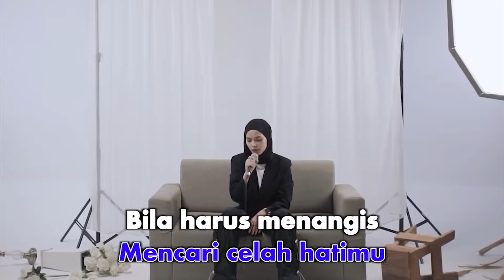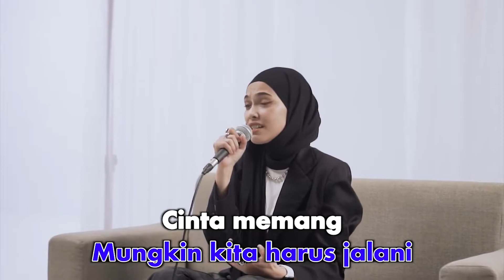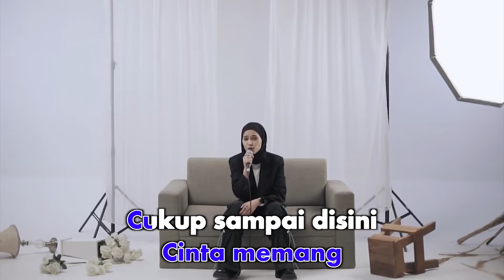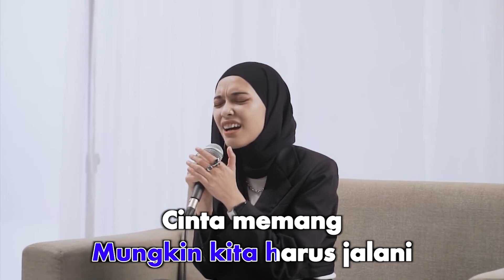Mitty Zasia - Cinta Sampai Disini (Karaoke Video)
Mitty Zasia - Cinta Sampai Disini
Song & Lyrics by Rian D'MASIV, Yayang Ariswan